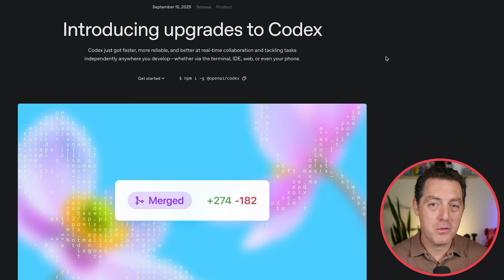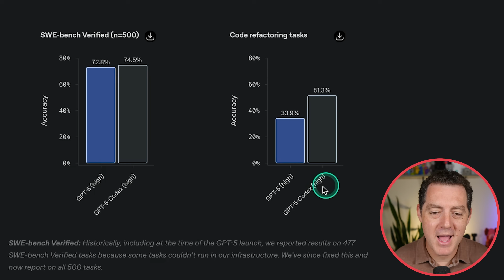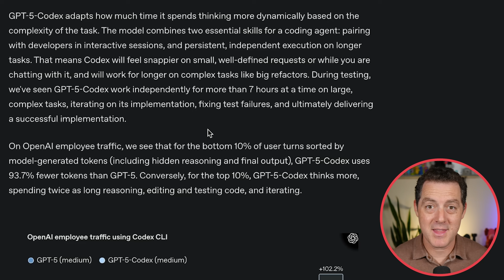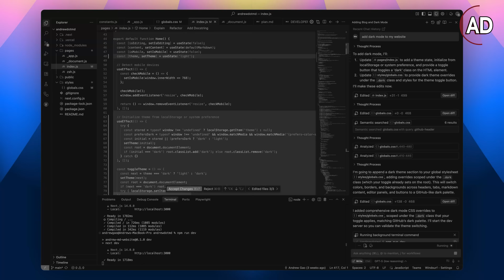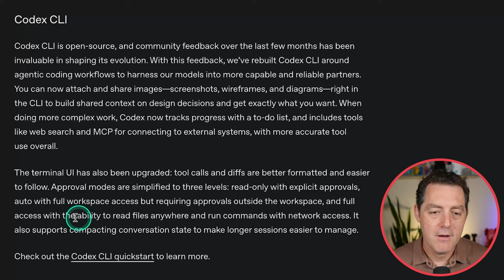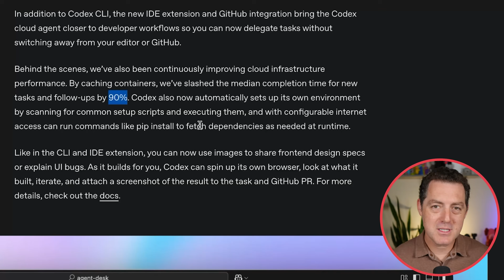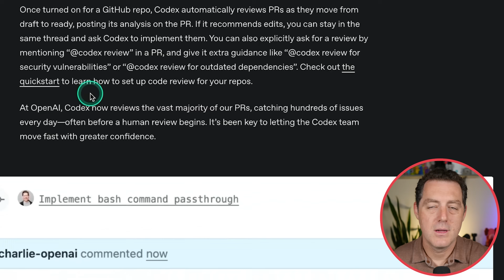GPT-5 Codex is nuts...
Download The Matthew Berman Vibe Coding Playbook (free) 👇🏼